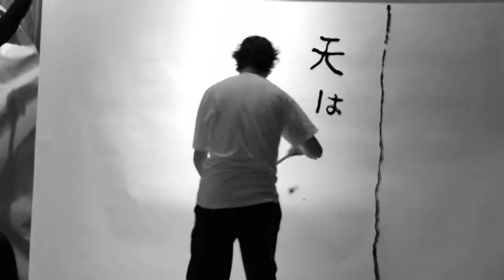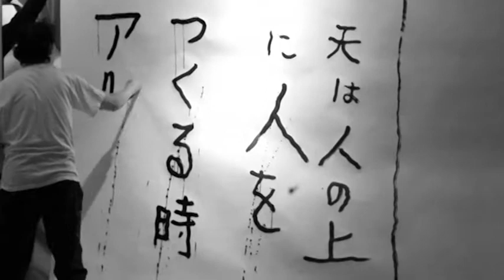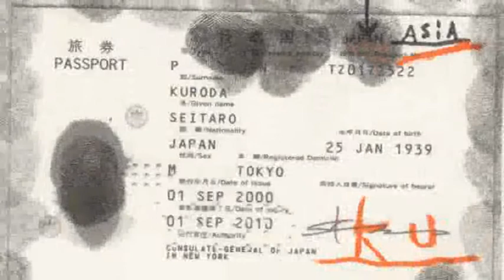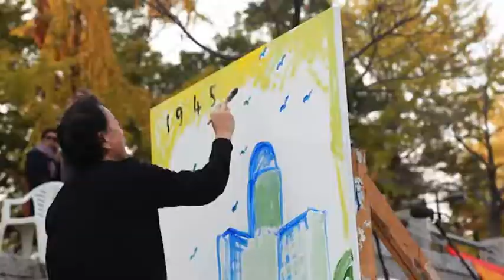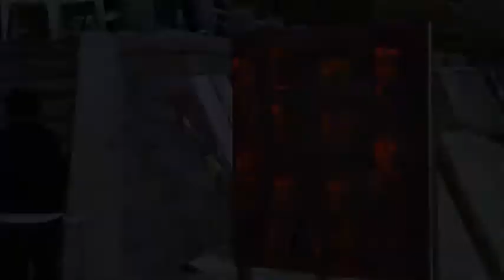WHITE LIGHT / BLACK RAIN2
SEITARO KURODA × TOSHINORI KONDO

黒田征太郎 × 近藤等則